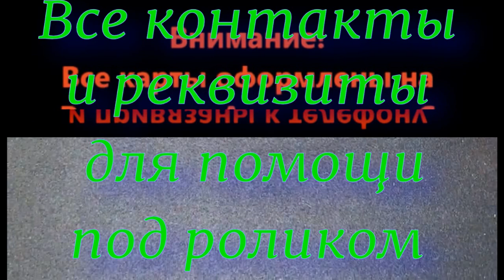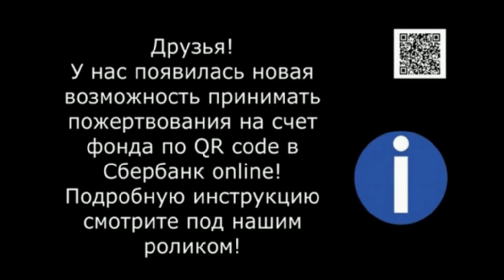Подготовка к морозам. Waiting for frosts